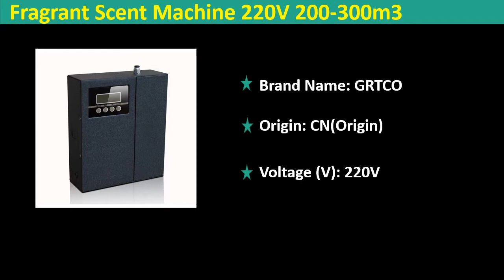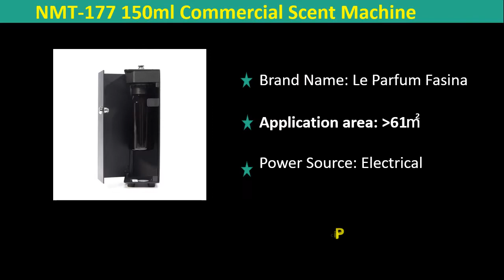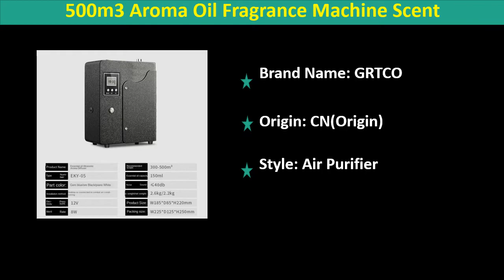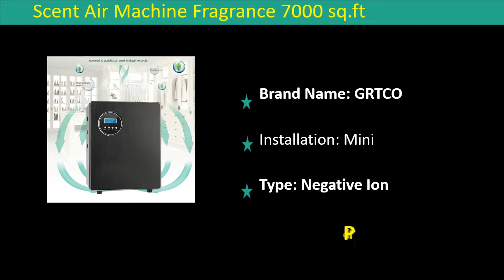Top 5 Best Scent Diffuser Machine Review 2020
1. Scent Air Machine Fragrance 7000 sq.ft Aroma Scent Diffuser HVAC Air Purifier Office Home Business

2. HVAC Scent Air Machine Fragrance 7,500Sq.Ft Coverage Area 500ml Bottle/Flexible Work Time Aroma Diffuser PurifierHome Business

3. 500m3 Aroma Oil Fragrance Machine Scent Diffuser Machine Professional Hotel Lobby Scent Delivery System with HVAC

4. NMT-177 150ml Commercial Scent Machine HVAC Air Purifier Flexible Timers Setting Fragrance Machine Scent Essential Oil Diffuser

5. Fragrant Scent Machine 220V 200-300m3 HVAC Air Conditioner Fragrance System for Hotel Home Office 150ml